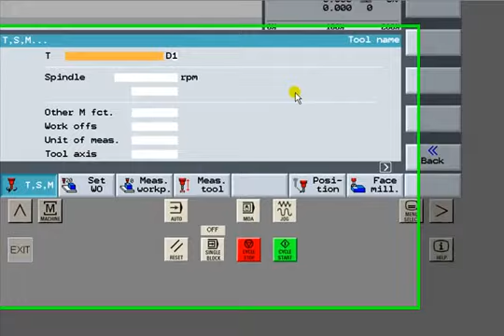SINUMERIK CNC SHOPMILL İLE DEVİR ve DÖNÜŞ YÖNÜ AYARLAMA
Bu video elginkanvakfı tarafından hazırlanmıştır. Kanalımızda yayınlamamıza izin verdiği için Elginkan Vakfına teşekkür ederiz. Videonun konusu cnctarihçesi anlatılmaktadır. Videoda da anlatıldığı üzere cnc ve üniversal sanayi tezgahların çıkış yani icat sebepleri maalesef gene savaşlara dayanıyor. Sanayinin, talaşlı imalatın olmazsa olmazlarıdır bu tezgahlar. Videonun kalan serisini bu kanalda yayınlayacağız.

Eğitim setimizden bir videodur. Kanalımızdaki bütün eğitim setlerini 25 tl izleyebilirsiniz. Üstelik ilk ay 12.5 tl. Daha sonra katıl butonundan elmas üyelik yapmanız gerekiyor. Üyelik yaptıktan sonra artık bütün eğitim setlerini izleyebilirsiniz.

Katıl Özel Eğitim Seti Linkleri:
TEKNİK RESİM OKUMA EĞİTİM SETİ: shorturl.at/dFMX6
MASTERCAM EĞİTİM SETİ: shorturl.at/tEFGN
POWERMİLL EĞİTİM SETİ: shorturl.at/BEFM3